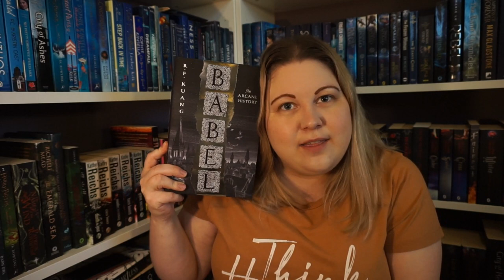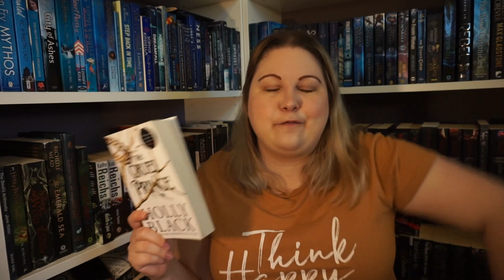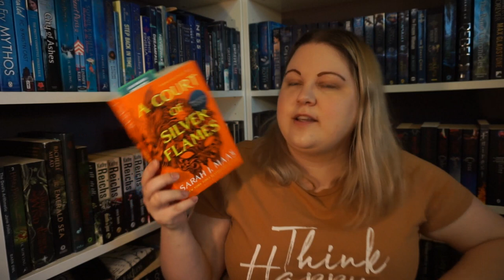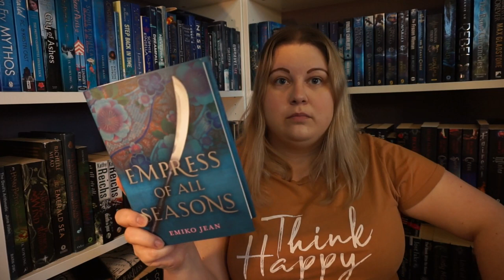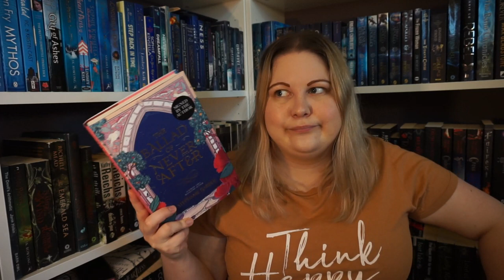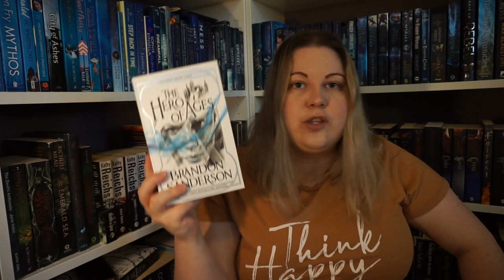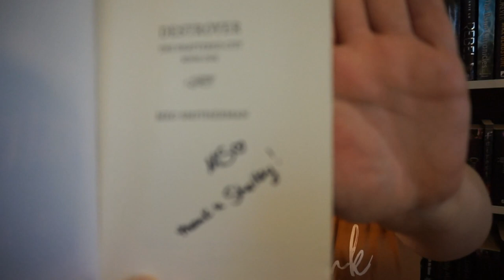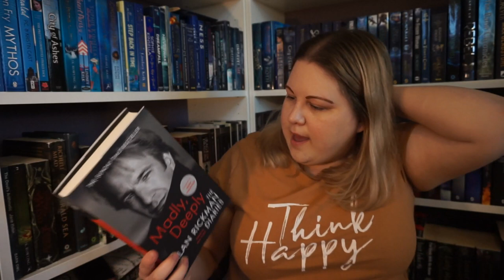HUGE Book Haul!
Welcome to a chaotic book haul in which I get more unhinged and chaotic as the video goes on. ENJOY! 😄